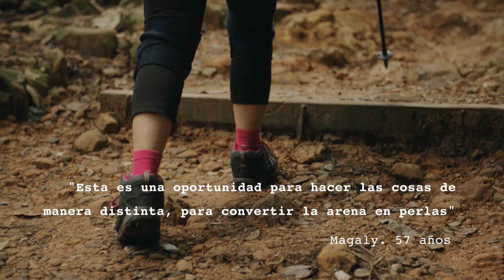CM Nadie sin hogar 24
¿Los escuchas?
Son los pasos de una persona.

”sin libertad no puedo vivir”. Santiago. 60 años.
En mis botas llevo sueños, la capacidad de aprender y la libertad para moverme.

“Mi hogar ha quedado lejos, soy la hija de la nada”. Luisa. 34 años.
Pero traigo conmigo una mochila llena de dolor y de la pérdida de un trabajo, una casa, un hijo, un amor… quizás

“No es que te miren mal. Es que no te ven. No existes”. Cristhian. 26 años.
El camino está lleno de piedras, de prejuicios e indiferencia, y sobre todo de trabas administrativas, siempre falta un papel, el de residencia, el de empadronamiento…

Esta es una oportunidad para hacer las cosas de manera distinta, para convertir la arena en perlas”. Magaly. 57 años.
Quiero avanzar. Mi bastón son quienes están como yo, sin red de apoyos, sin un hogar… también quienes me acompañan y mi ilusión, las ganas de hacer mi vida.

“Me toca hacer mi vida. Voy por buen camino”. Juan. 30 años.
Con todo, este es mi camino.

Y el De Santiago, el de Luisa, el de Christian, el de Magaly, el de Juan…y también el tuyo.

Caminemos juntos. Nadie Sin Hogar.